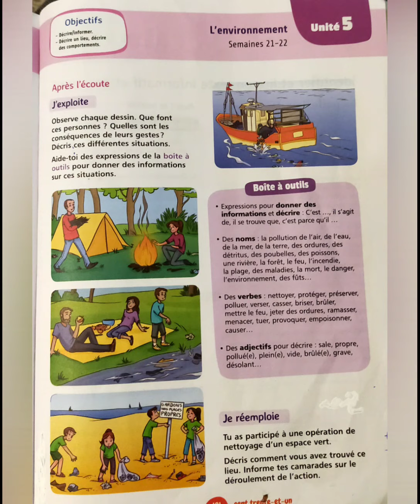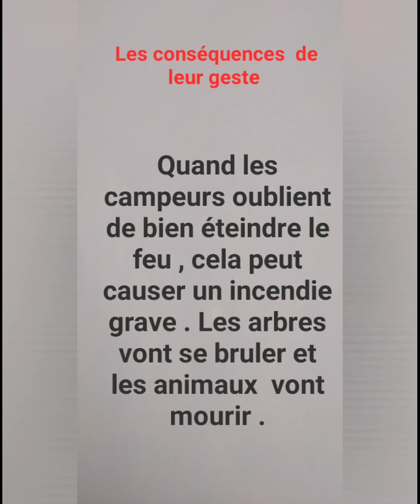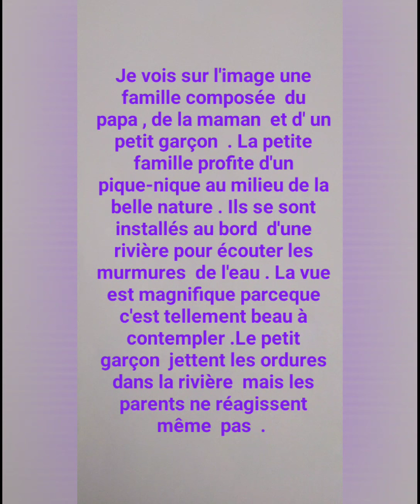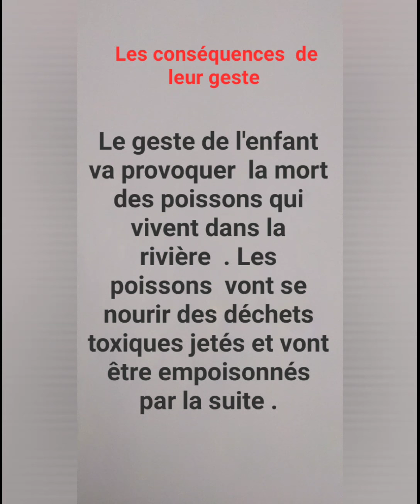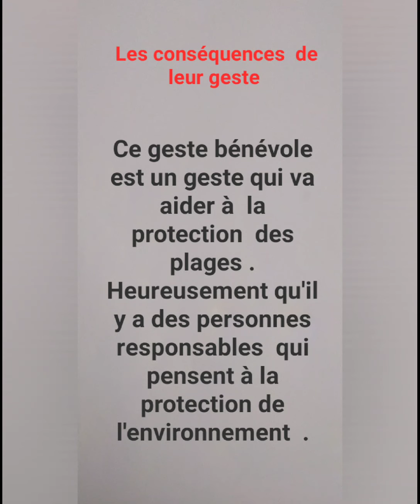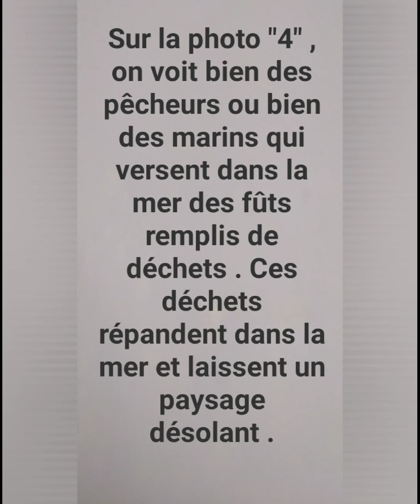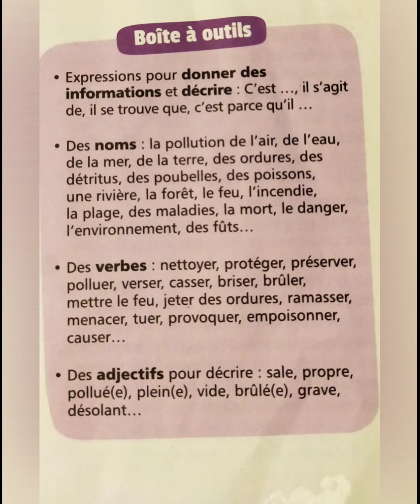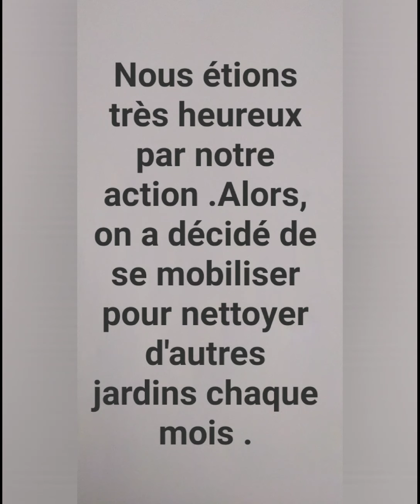5AEP Communication page 131 Décrire un lieu mes apprentissages en français Unité5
Sur cette vidéo , vous trouverez la séance 3& 4 de la Communication et actes de langage P 131 Décrire un lieu UD5 l'environnement ( 5ème AP) mes apprentissages en français